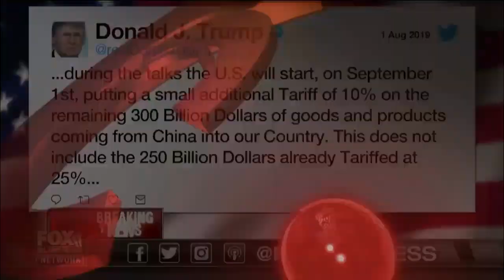VATV | Trung Quốc Phải Làm Rất Nhiều Để Xoay Chuyễn Mọi Thứ Trong Đàm Phán Thương Mại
VATV | Tổng Thống Trump: Trung Quốc Phải Làm Rất Nhiều Để Xoay Chuyễn Mọi Thứ Trong Đàm Phán Thương Mại
Tin Quan Trọng Chọn Lọc Đầu Tuần
05/08/2019
Thanh Trang